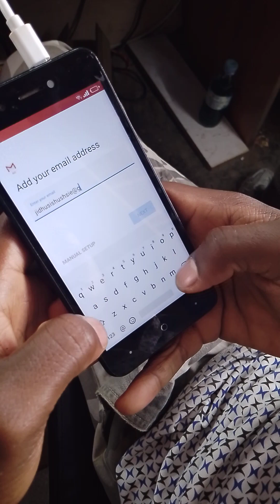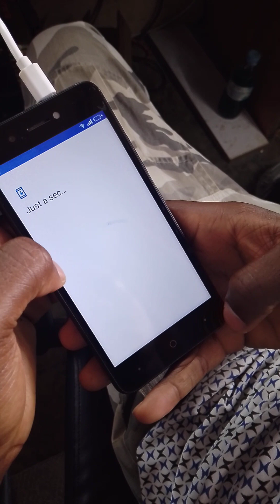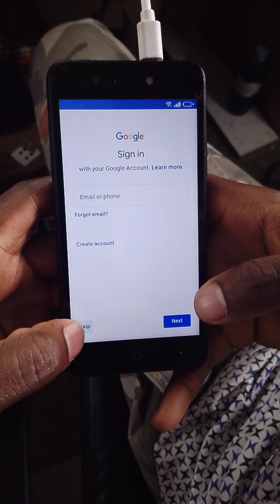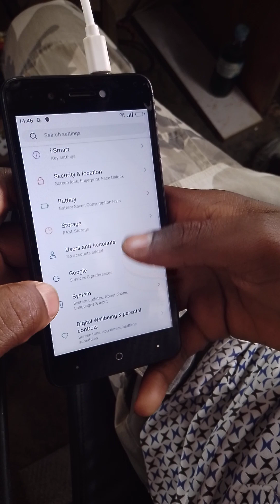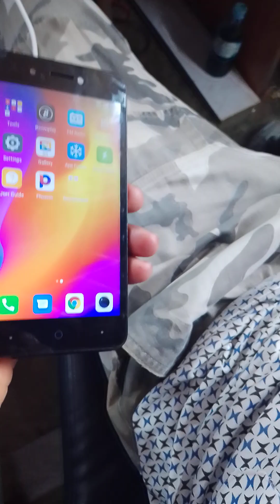Easy bypass P15 GOOGLE ACCOUNT VERIFICATION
Easy way to bypass (P15) itel google account